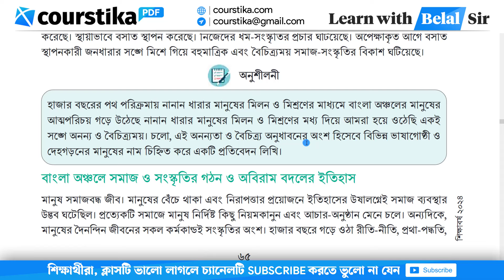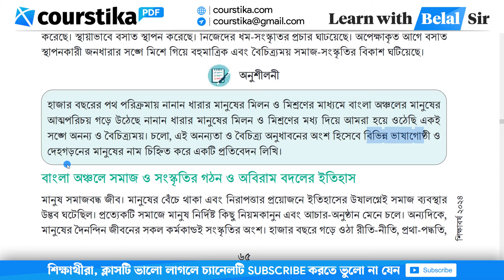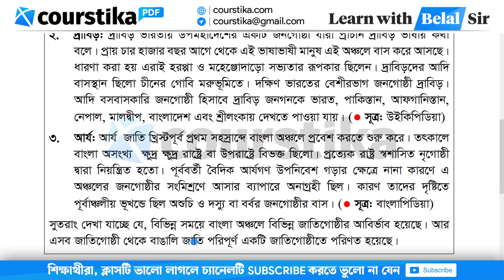Itihas o Samajik Biggan Class 8 Page 65 | ইতিহাস ও সামাজিক বিজ্ঞান ৮ম শ্রেণি ৬৫ পৃষ্ঠা | Courstika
class 8 itihas o samajik biggan page 65 : হাজার বছরের পথ পরিক্রমায় নানান ধারার মানুষের মিলন ও মিশ্রণের মাধ্যমে বাংলা অঞ্চলের মানুষের আত্মপরিচয় গড়ে উঠেছে। নানান ধারার মানুষের মিলন ও মিশ্রণের মধ্য দিয়ে আমরা হয়ে উঠেছি একই সঙ্গে অনন্য ও বৈচিত্র্যময়। উপরের পাঠ থেকে চলো এই অনন্যতা ও বৈচিত্র্য অনুধাবনের অংশ হিসেবে বিভিন্ন ভাষাগোষ্ঠী ও দেহগড়ানার মানুষের নাম অনুসন্ধান করে একটি প্রতিবেদন লিখি।
৮ম শ্রেণির ইতিহাস ও সামাজিক বিজ্ঞান পৃষ্ঠা ৬৫
৮ম শ্রেণির ইতিহাস ও সামাজিক বিজ্ঞান ৫ম অধ্যায়